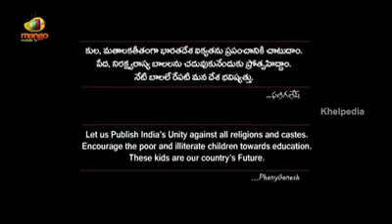Radha govind caterers dausa(18)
Radha govind caterers dausa